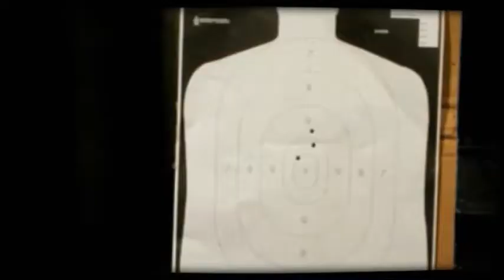Talking Shop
Just sitting around the Cook County Pistol Club with Mike Cage, and Jerome Porch, shooting the breeze, and shooting guns in between.  HK 45C Kahr CM9 Sig P229